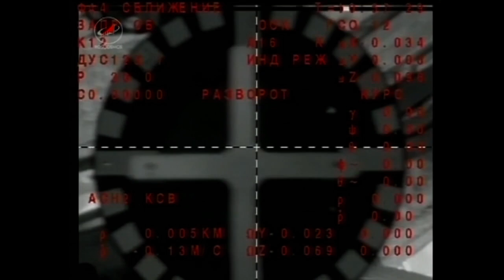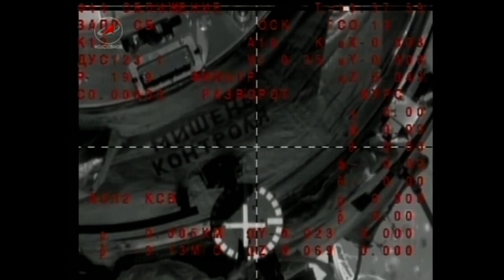Expedition 50 Crew Lands Safely in Kazakhstan to Complete Six Month Mission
Expedition 50 Commander Shane Kimbrough of NASA and Soyuz Commander Sergey Ryzhikov and Flight Engineer Andrey Borisenko of Roscosmos landed safely near the town of Dzhezkazgan, Kazakhstan April 10 after bidding farewell to their colleagues on the complex and undocking their Soyuz MS-02 spacecraft from the Poisk Module on the International Space Station. The trio spent 173 days in space conducting research and operational work in support of the station.